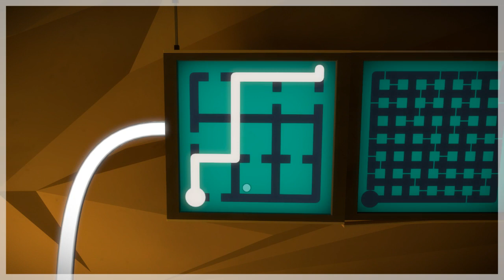THE WITNESS! The Challenge #573-576: 6-29-2021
puzzles... how puzzling...!

Parts Five Hundred and Seventy-Three, Five Hundred and Seventy-Four, Five Hundred and Seventy-Five, and Five Hundred and Seventy-Six of One Thousand